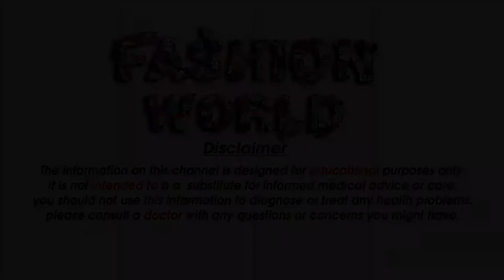WINTER VERY ATTRACTIVE DESIGNS NEW COLLECTION 2020